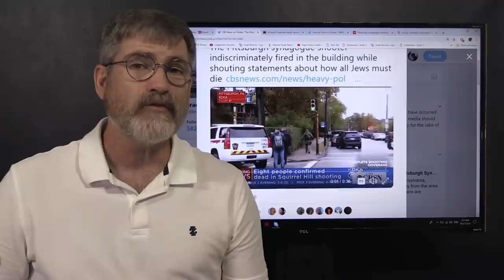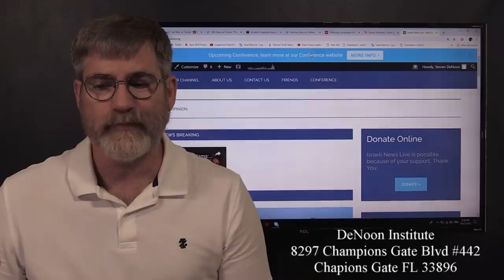Synagogue Shooting Leaves as Many as 10 Dead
Pittsburgh Pennsylvania leaves as many as Dead at the Tree of Life Synagogue when 46 year old Robert Bowers opened fire this morning. It was said on Police scanners that the gunman shouted "All Jews must Die!" As our hearts and prayers are with the victims and family members as well as the 3 police officers wounded in this attack we watch the direction in which this attack may lead.

.rt.com/usa/442435-active-shooter-synagogue-pittsburgh/